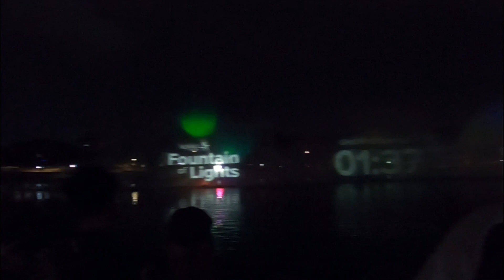Magical Fountain Show - Nuvali Fountain of Lights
A visually Magical water fountain show, wherein digital 3D animations are projected on 3 massive fountains. The mists that sprung from the three fountains served as widescreens for the digital projection. You have to watch it to experience this wondrous watershow.

This watershow features the works of GA FALLARME – a Manila-based projection and video designer.. This Christmas Fountain Lights Show viewing was on since November 18, 2022 to January 8, 2023

Nuvali Fountain of Lights is located at:
Lakeside Nuvali, Don Jose, Santa Rosa, Laguna

The Visuals of this watershow, was posted with permission from the Ayala Land Estates, as announced after the watershow proper: the audience were encouraged to share their videos on their vlogs and other social media platforms.

1. GA Fallarme (Gerard Alexander Baranda Fallarme)
2. Holly Dazed - RKVC
3. We Wish You A Merry Xmas - Audionautix

Motovloggers Vloggers Global Connect - MVGC

My Ride:
               Motorstar Explorer Z200s, 2018 Model

                Honda Click 125i Version 1, 2016 Model
                Performance Set- Up by Jad Racing -Pasig City

My Camera:  Gopro Hero 7 Black, SJCAM SJ6 Legend, SJCAM SJ10X

My Town/s: Los Banos, Laguna and Calamba City, Laguna